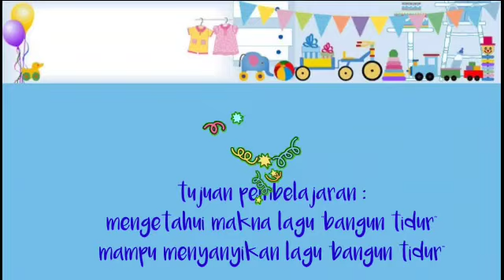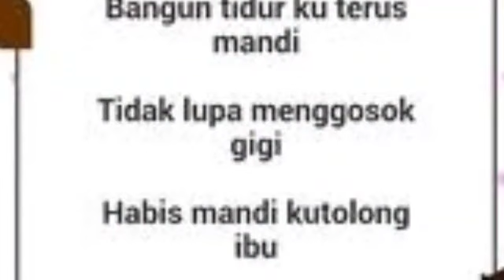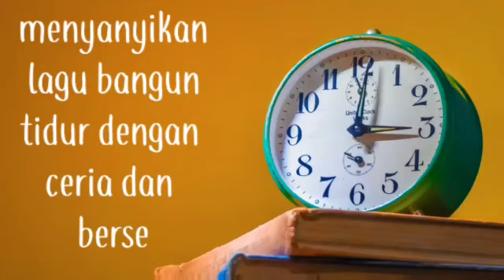TEMATIK SBDP TEMA 6 KELAS 1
Assalamualaikum
Video ini dibuat untuk pembelajaran tematik kelas 1 tentang menyayikan lagu bangun tidur